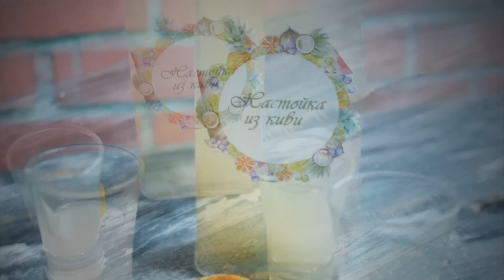Настойка из киви в домашних условиях - простой рецепт на водке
Ингредиенты:
плоды киви - 4 штуки;
водка (спирт 40-45%, самогон) - 0,5 литра;
сушеная цедра апельсина или лимона - 5 грамм (по желанию);
сахар (мед) - 50-200 грамм (по вкусу);
вода - 50-100 мл (по желанию для снижения крепости).

Рецепт настойки на киви:

1. Плоды киви помыть и очистить от кожуры.
2. Мякоть нарезать кусочками, затем измельчить в блендере.
3. Полученную жижу перелить в емкость для настаивания - стеклянную банку или бутылку.
4. Добавить цедру и залить алкогольной основой (водкой, разбавленным спиртом или самогоном).
5. Перемешать. Емкость герметично закрыть. Оставить на 30 дней в темном месте с комнатной температурой. Встряхивать раз в 3-4 дня.
6. Полученную домашнюю настойку на киви профильтровать через марлю, жмых хорошо отжать.
7. Попробовать напиток. По вкусу добавить сахар или мед. Можно сварить сироп для снижения крепости. При появлении осадка профильтровать через фильтр для кофе или обычную вату.

Срок годности вдали от прямых солнечных лучей - 2 года.

В ролике используется музыка Spring In My Step - Silent Partner (фонотека YouTube).